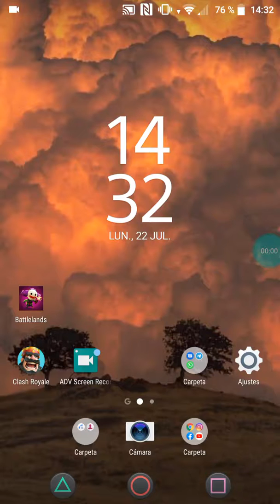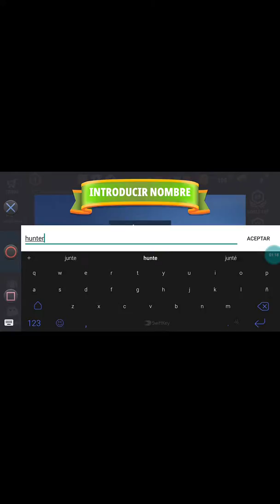Battleland royal #1 game play